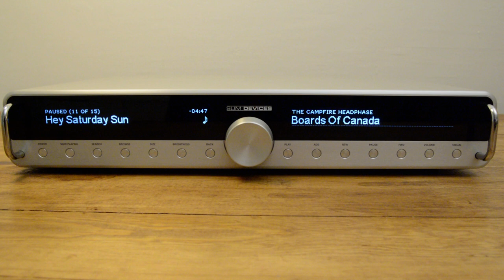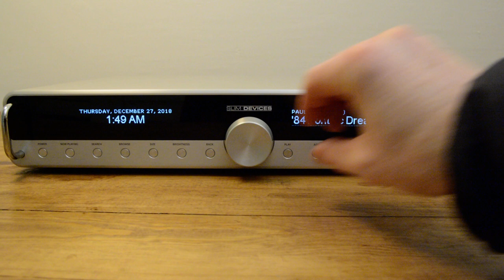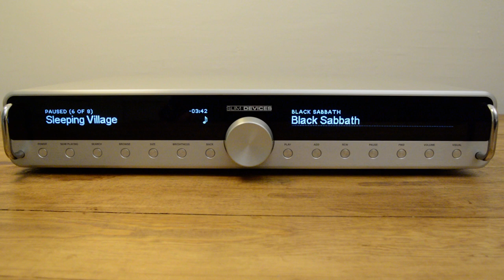Slim Devices Logitech Transporter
Original Slim Devices Transporter which was later taken over by Logitech. Unit is for sale.